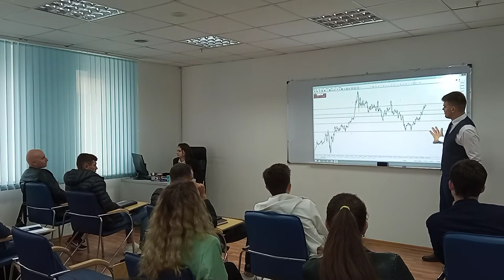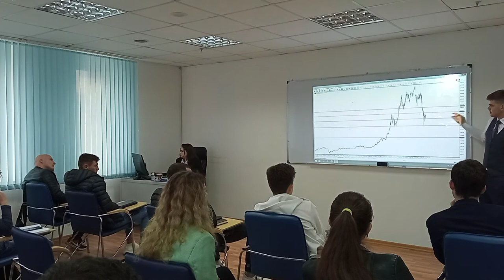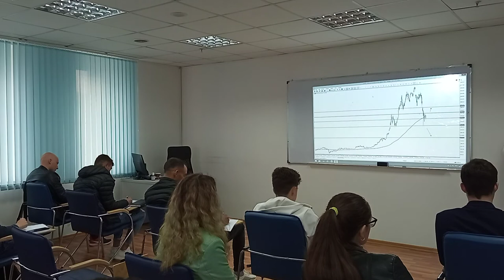Psihologia CRYPTO: Comportamentul și evoluția pe piață a cryptomonedelor